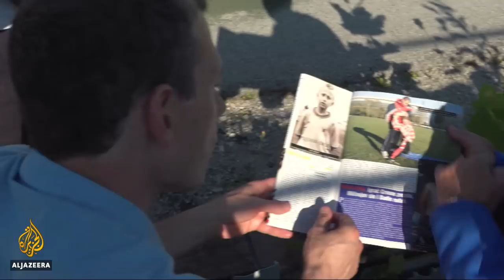🇭🇷 2018 World Cup final: Croatia on the brink of history | Al Jazeera English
Croatia is readying itself for Sunday's World Cup final against France.

Hopes rest on star players like Luka Modric, who have brought their country to the threshold of sporting history, but many feel that the players have succeeded despite Croatia's football federation, not because of it.

The Croatian federation has announced the construction of a national football stadium, but many wonder why a team with top-drawer talent has long lacked the matching facilities.

Al Jazeera's Robin Forestier Walker reports from the Croatian capital, Zagreb.